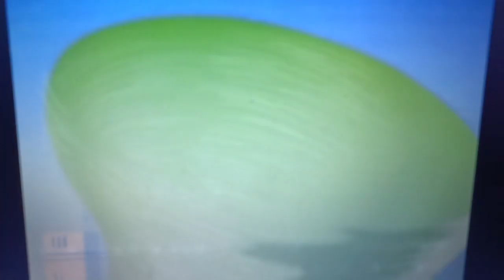Superhero Squad Episode 23 Wrath of the Red Skull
Captain America tells the squad about his backstory of the Red Skull